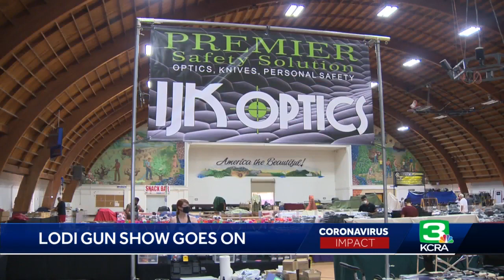Here’s why the Lodi Gun Show is allowed to go on, despite COVID-19 concerns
Despite most fairs and expos being canceled due to coronavirus concerns, the Lodi Gun Show will go on as planned this weekend.  "They need to care about the health of the people of Lodi," said business owner Carlos Alvarez.  "Everything should be shut down equally, not one show open and a hundred closed down.  It makes no sense to me."  KCRA 3 reached out to the San Joaquin County Health Department which said it does not support the gun show holding an expo in Lodi, but it's not their call. Get the full story in the video above.